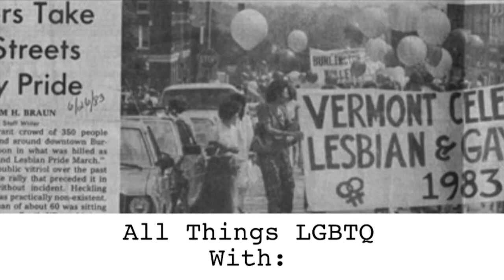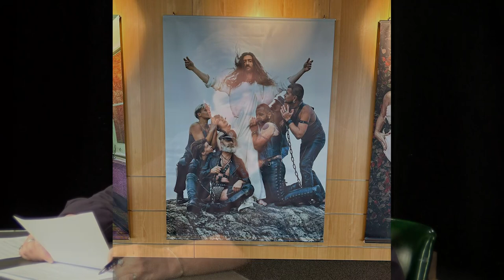All Things LGBTQ: News 5/16/2023